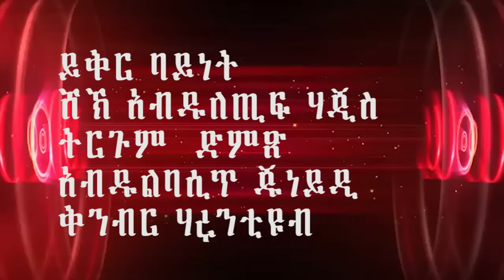ጓደኛነት ይቅር ባይነት ልብ የሚነካ አስተማሪ ታሪክ ሸህ አብዱልለጢፍ ተርጉመን አቅርብነላችሃል በጣም ጠቃሚ ነው